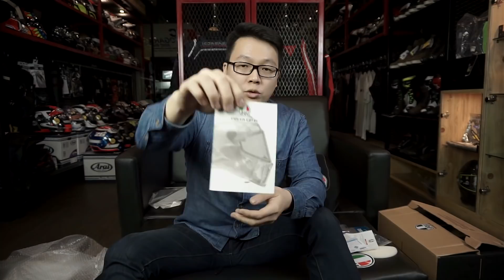RC UNBOXING : Helm AGV Valentino Rossi dari Mexico!? Eps. 05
Reyner kembali dengan helm ciamik nan menawan! langsung aja cekidot brok! Kalo pengen beli helm seperti di unboxing ini, langsung aja dateng ke RC Motogarage!

Jl. Benda Raya no. 14C. Kemang, Jakarta Selatan

Jl. Ibu Inggit Garnasih 158A. Ciateul, Regol, Bandung

Tokopedia: Store - Search - RC Motogarage
Fan Page: RC Motogarage